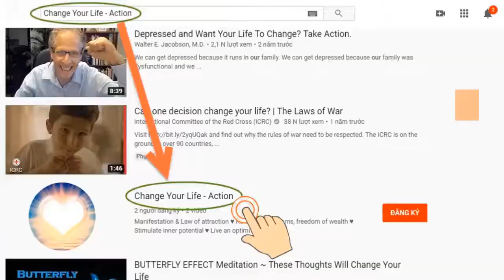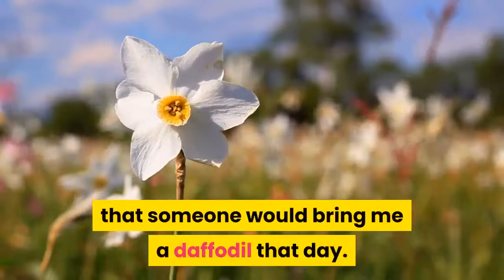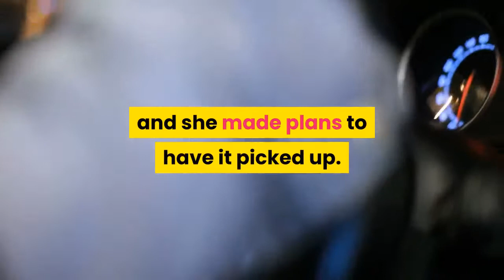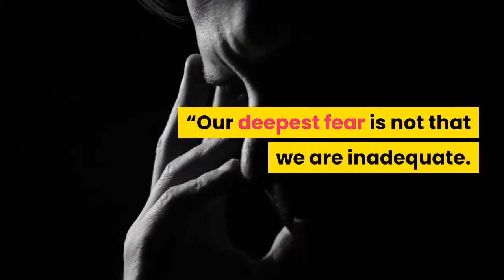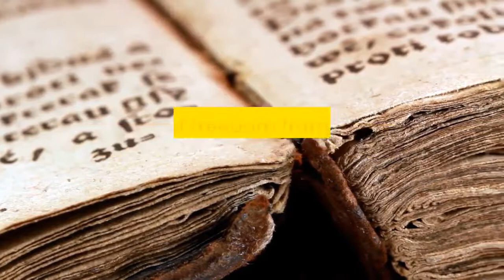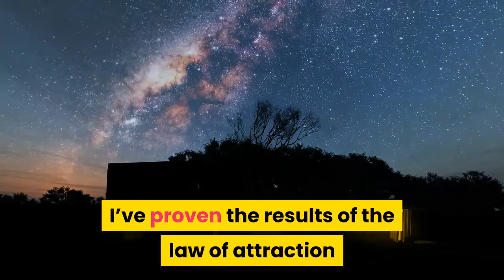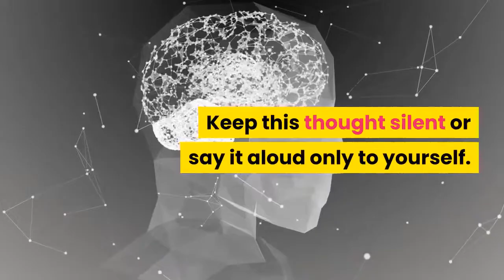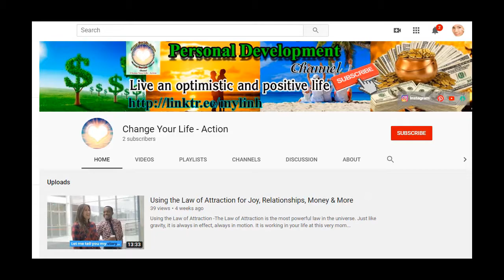The First Time I Tested the Law of Attraction it Freaked me the H*ll Out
★The First Time I Tested the Law of Attraction it Freaked me the H*ll Out: The Law of Attraction is the most powerful law in the universe.
★ It is working in your life at this very moment. You are always in a state of creation.
★ Expect miracles.